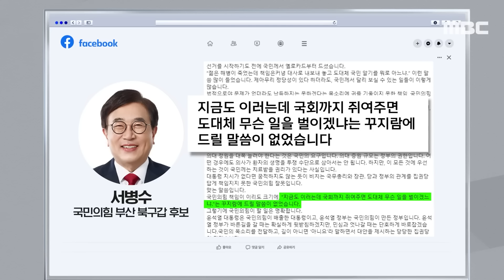"도대체 국민 알기를.." 민심에 與 후보 "대통령이 설명해야" [뉴스.zip/MBC뉴스]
00:00 [오늘 이 뉴스] "이대로면 전멸" 위기의 국힘, 용산 향해 성토 "논란 설명해야" (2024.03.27/MBC뉴스)
02:25 "이재명 망언 반면교사"‥민심 악화에 "대통령 기자회견" (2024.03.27/뉴스데스크/MBC)
04:27 총선 D-15 여야 판세 분석‥"숫자보단 흐름" "110곳 우세" (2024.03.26/뉴스데스크/MBC)